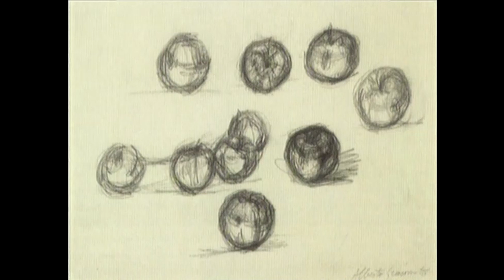Alberto Giacometti et le mouvement surréaliste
Giacometti participa au mouvement surréaliste avant de se faire expulser pour avoir exécuté des portraits. Ce n'est que plus tard qu'il va trouver son style, pur et élancé, qui le rendra célèbre. Soutenu par Sartre, et Pierre Matisse, fils du peintre, c'est aux États-Unis que sa carrière débuta réellement avant qu'il ne revienne exposer en Europe. Et malgré une renommée grandissante Giacometti avait choisi de vivre comme un ascète, au service de son art.